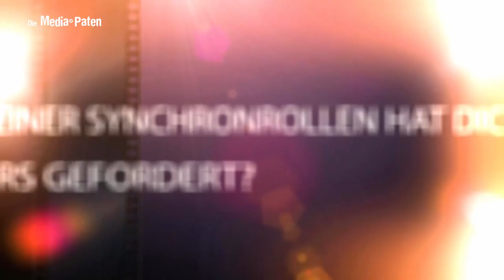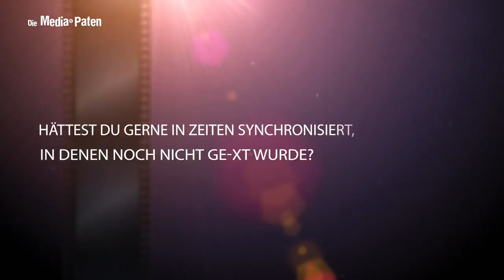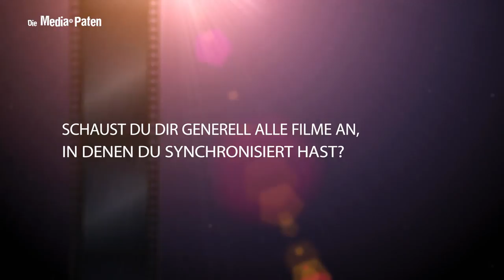Maja Maneiro – Interview mit der Stimme von Gabourey Sidibe, Danielle Brooks, Rihanna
Maja Maneiro synchronisiert Danielle Brooks | Gabourey Sidibe | Maria Valverde | Ana de Armas | Michelle Trachtenberg | Rihanna | Sofia Vergara | Stephanie Beatriz

Maja Maneiro spricht mit uns über ihre Telenovela-Vergangenheit als Paloma Greco in „Anna und die Liebe“, darüber, wie sie zum Synchron gekommen ist und was es bedeutet, in der deutschen Film- und Fernsehlandschaft eine Frau zu sein.